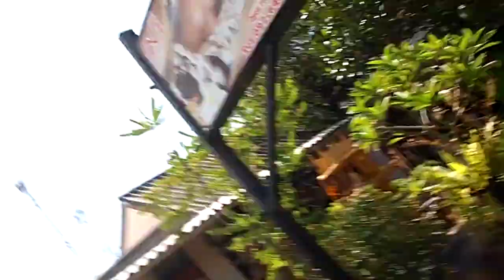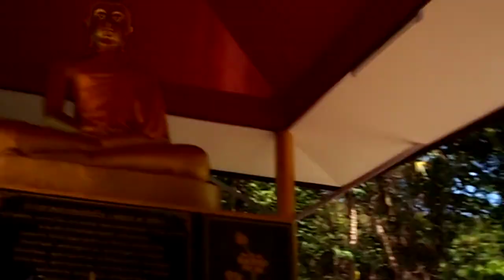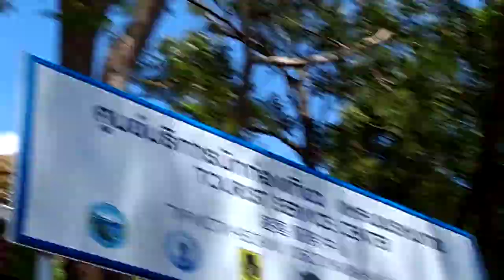SKATING & SNAKES ?? in THE JUNGLE of phuket thailand | Silvana Elstak travelvlog 009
Hey there!

Welcome on my YouTube channel. In today's vlog me and my family just kinda explored around. We found a small temple, we ended up in the jungle with lots of crazy insects (this was probably more in my head cause there weren't that many insects actually haha) and cooled in the amazingly clear waters of Phuket!

Also don't forget to let me know down below in the comments what you think of this challenge video thingy I might want to do :)

Oh and also don't forget to give this video a thumbs up !!

XO,

Silvana